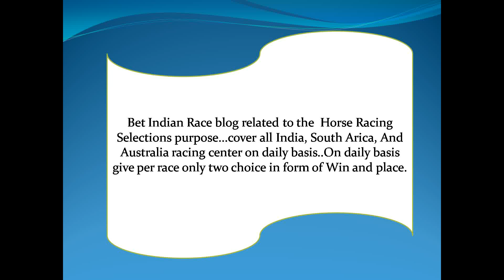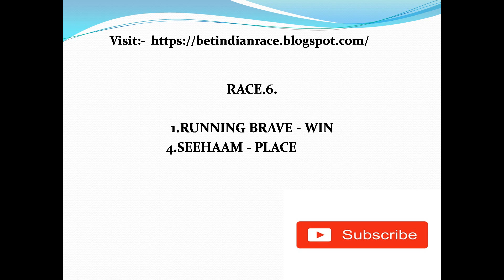Turffontein Race Tips 01/05/2021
Bet indian race blog related to the Indian Horse racing selections purpose...cover all indian racing center on daily basis..On daily basis give per race only two choice in form of Win and place.